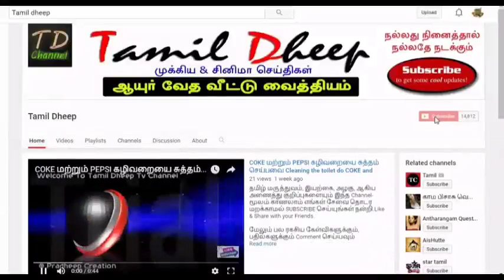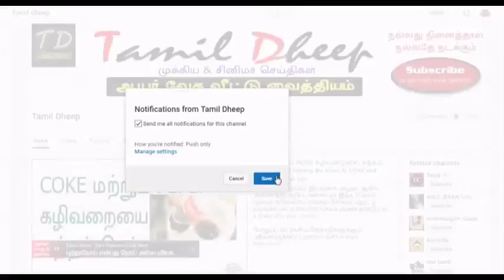Whatsapp Videos முகத்தில் சுருக்கங்கள் மறைய